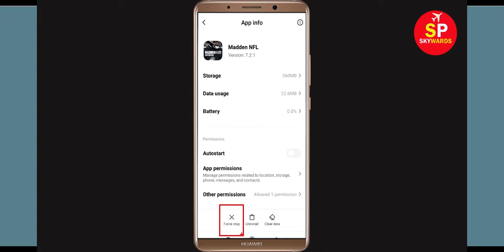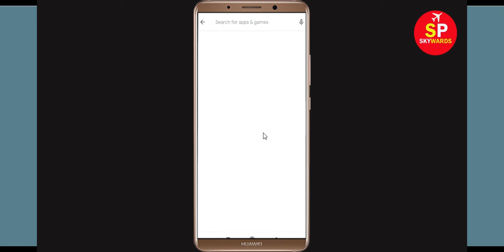How To Fix "Madden NFL" App Keeps Crashing Problem Solved Android & Ios - Madden NFL App Crash Issue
In this video, i will show you How To Fix "Madden NFL" App Keeps Crashing Problem Solved Android & Ios - Solve Madden NFL App Crash Issue If you are facing same problem in your android mobile phone then it will help you to get rid of this issue.
So, let's fix Solve Madden NFL App Crash Issue.